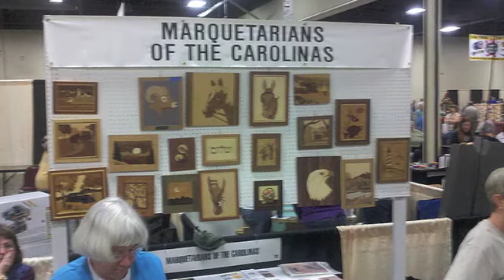12th Annual Woodworking Extravaganza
Scenes from the 12th Annual Woodworking Extravaganza held on October 26 & 27, 2012 at the Hickory Metro Convention Center.

The Woodworking Extravaganza, which is organized by Klingspor's Woodworking Shop, is held each year at the end of October.

To learn more about Klingspor's Woodworking Shop, visit us